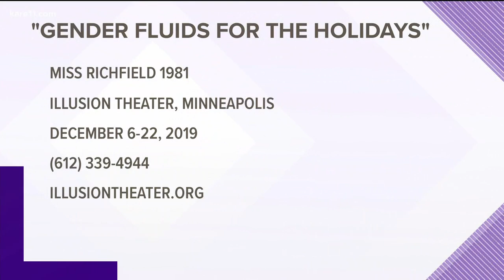Miss Richfield rings in the holidays with a new show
The always outrageous and unpredictable Miss R has December shows at the Illusion Theater.